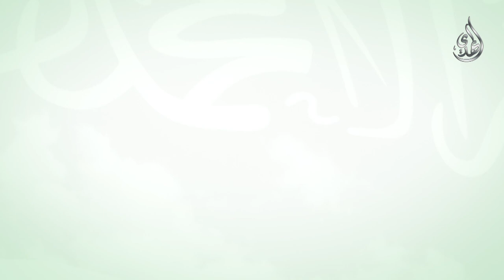ربيع الوجود - الدكتور احمد الصفار - 4